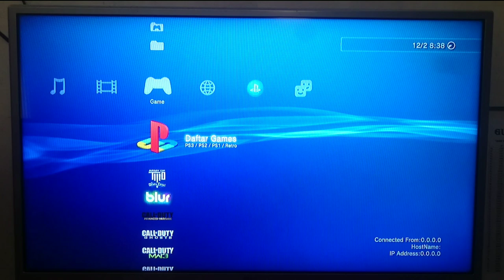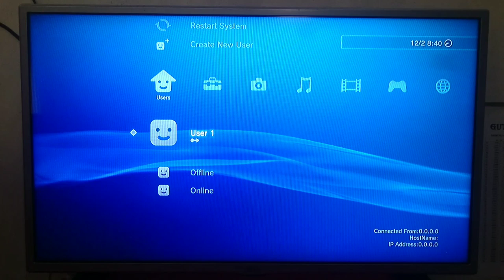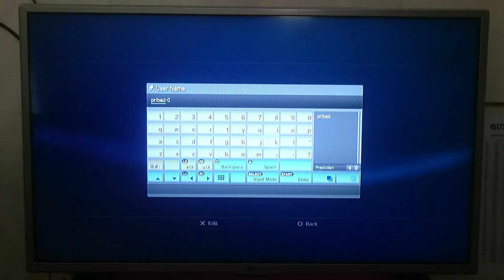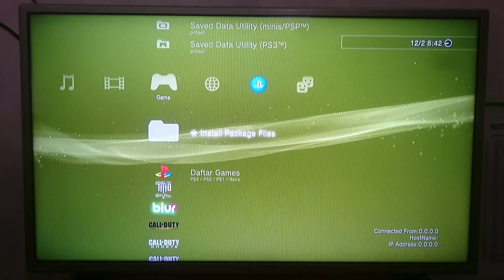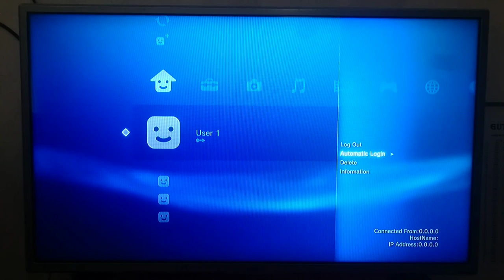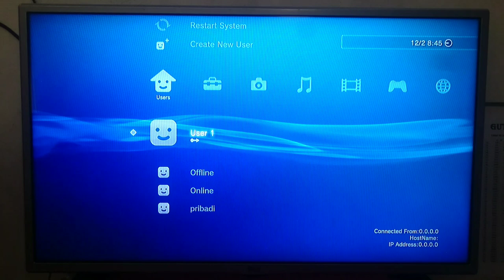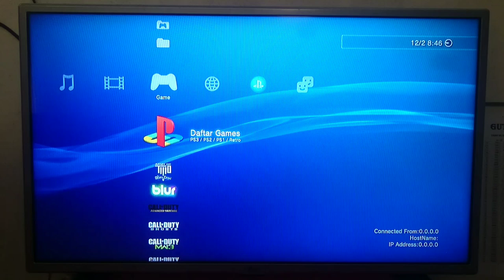TIPS BERMAIN PS3 DENGAN KONDISI SAVE DATA AMAN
Konten ini membahas tips simpel mengenai cara bermain game ps3 agar save datanya aman dari berbagai masalah eksternal seperti gangguan, user atau anak anak tanpa sepengetahuan kita.